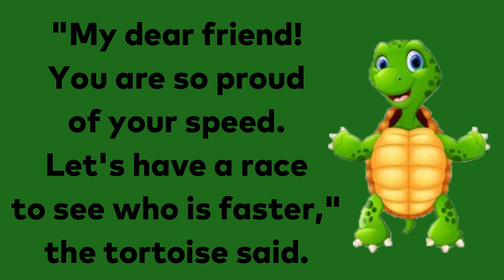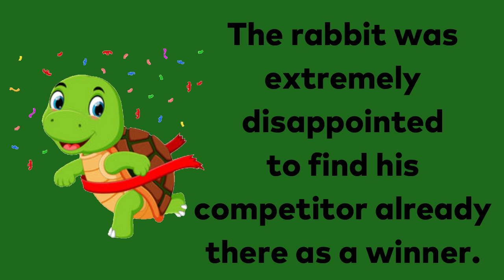The Rabbit and The Tortoise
The story about the Rabbit and the Tortoise.